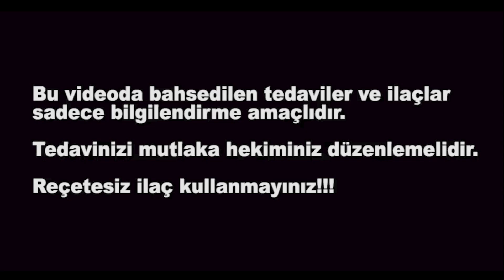HAFTADA 1 YAPILAN ŞEKER İĞNESİ (Nasıl Kullanılır, Uygulamalı Anlatım) - Dr. Erhan Özel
Dr. Erhan Özel haftada bir yapılan şeker iğnesi nedir , kimler kullanabilir, kimler kullanamaz ve şeker iğnesi (dulaglutide) nasıl kullanılır uygulamalı olarak sizlerle paylaşıyor.